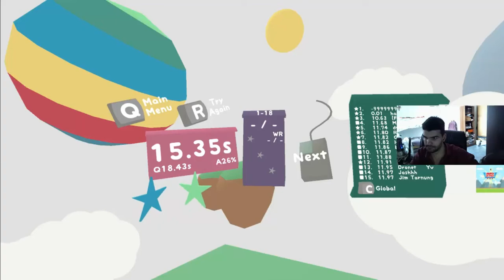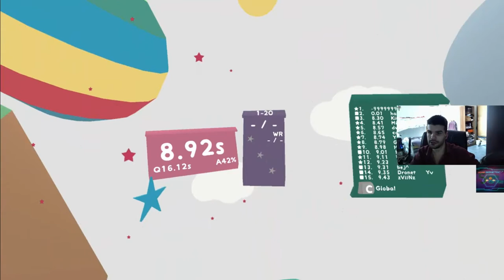EL MEJOR JUEGO FPS (AAA) | Lovely Planet Gameplay 29 en Español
EL MEJOR JUEGO FPS (AAA) | Lovely Planet Gameplay en Español

¡DISCORD DERMO!

• Windows Phone
• Amazon